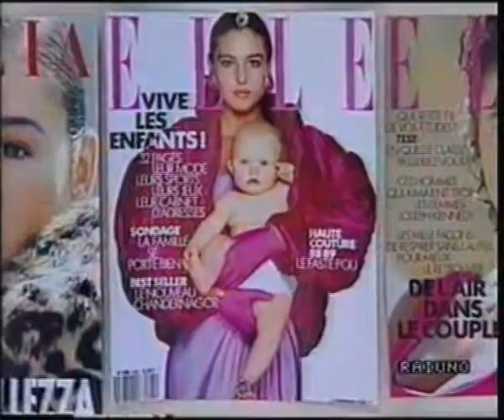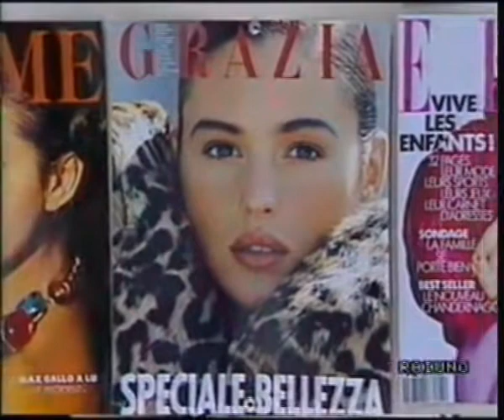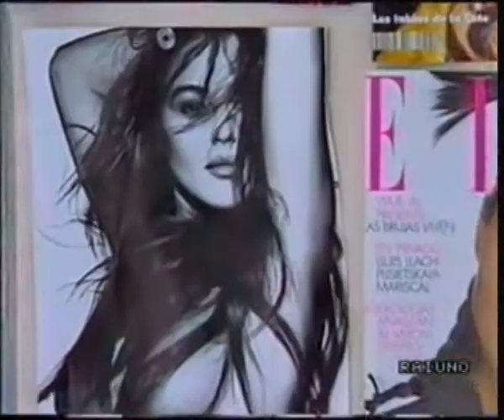Monica Bellucci Italian Interview